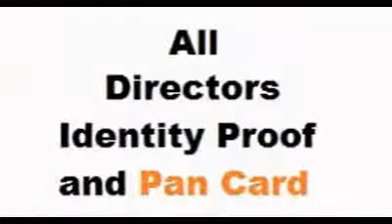35AC registration in bihar - 9708915612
35AC registration helpline in bihar – 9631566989, 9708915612
Rahul E-tax services was established in 2014 with the purpose of providing legal and reagistration services. 35ac registration in ara, 35ac registration in araria, 35ac registration in arwal, 35ac registration in aurangabad, 35ac registration in banka, 35ac registration in begusarai, 35ac registration in bhabhua, 35ac registration in kaimur, 35ac registration in bhagalpur, 35ac registration in bhojpur, 35ac registration in buxar, 35ac registration in darbhanga, 35ac registration in east champaran, 35ac registration in purvi champaran, 35ac registration in gaya, 35ac registration in gya, 35ac registration in gopalganj, 35ac registration in jamui, 35ac registration in jehanabad, 35ac registration in jahanabad, 35ac registration in katihar, 35ac registration in khagaria, 35ac registration in kishanganj, 35ac registration in lakhisarai, 35ac registration in madhepura, 35ac registration in munger, 35ac registration in monghyr, 35ac registration in muzaffarpur, 35ac registration in nalanda, 35ac registration in nawada, 35ac registration in patna, 35ac registration in purnea, 35ac registration in rohtas, 35ac registration in purnia, 35ac registration in sasaram, 35ac registration in saran, 35ac registration in sheikhpura, 35ac registration in sheohar, 35ac registration in chapra, 35ac registration in shekhpura, 35ac registration in shivhar, 35ac registration in sitamarhi, 35ac registration in siwan, 35ac registration in supaul, 35ac registration in vaishali, 35ac registration in hajipur, 35ac registration in west champaran, 35ac registration in bettiah, 35ac registration in betiya, 35ac registration in samastipur, 35ac registration in saharsa, 35ac registration in madhubani, 35ac registration in bihar, 35ac registration in india, 35ac registration consultant in bihar, 35ac registration methods in bihar, how to register a 35ac in bihar, where to register 35ac in bihar, 35ac registration office bihar, documents required for 35ac registration in bihar, procedure to register 35ac in bihar, 35ac registration process in bihar, 35ac formation in bihar, online 35ac registration in bihar, 35ac registration act in bihar, how to start a 35ac in bihar, how to registered a 35ac in bihar, how to start own 35ac in bihar, new 35ac registration procedure in bihar, 35ac act in bihar, 35ac registration helpline in bihar, 35ac registration certificate in bihar, 35ac registration form in bihar, how to apply for 35ac registration in bihar, 35ac registration website in bihar, i want to know about 35ac registration in bihar, 35ac registration advocate in bihar, 35ac registration c a in bihar, byelaws of 35ac for registration in bihar, memorandum of 35ac for registration in bihar, what is the process of registration of 35ac in bihar, what is the procedure of registered a 35ac in bihar, 35ac registration agent in bihar, 35ac registration broker in bihar. For More Detials Contact our office-
Rahul E-Tax Services
15, Kidwaipuri, Near Income Tax Golumber,
Patna – 800001 Bihar